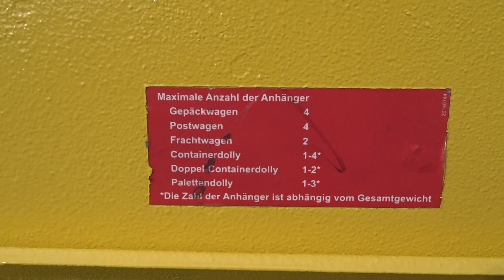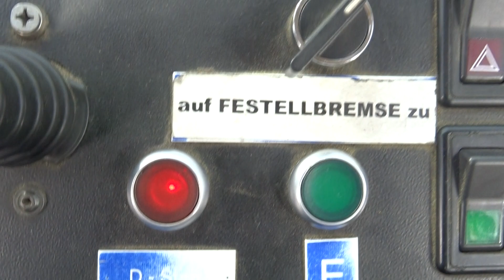Hybrid Rofan FZG 205 Fluhafenschlepper 001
Flughafenschlepper:

- Rofan
- BB4
- Baujahr 2006
- 14465 Betriebsstunden
- Zugkraft: 20.000kg
- Anhängelast ungebremst: 8.500kg
- max. 4 Anhänger
- Vmax Dieselbetrieb: 28km/h; Vmax Elektrobetrieb: 10km/h
- 4 Zylinder Perkins Diesel-Motor (404C-22), 37kw
- Asynchron Elektromotor 19kw
- Leergewicht: 3.730kg; zul. GG: 5.000kg
- 3450mm x 1365mm x 2100m (lxbxh)
- Dachluke
- Heizung
- AHK vorne und hinten
- Rückfahreinrichtung

Impressum:
90530 Wendelstein